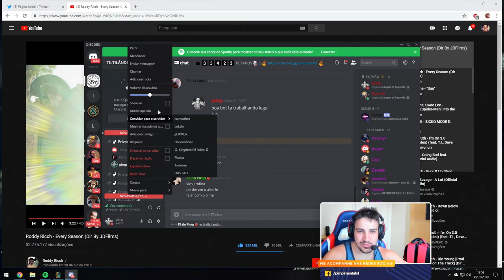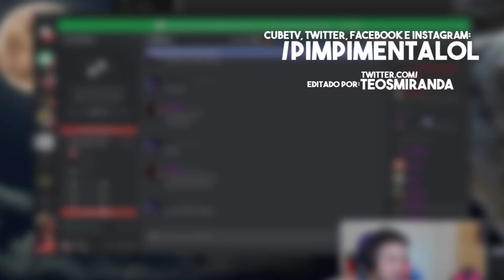LATE GAME DESSE CHAMPION É BROKEN D+++++